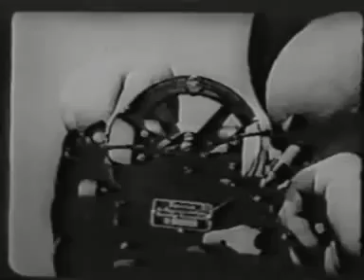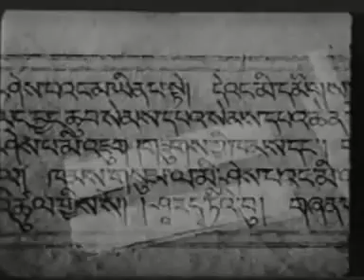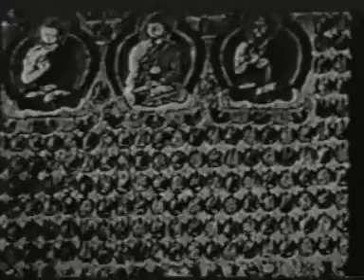H.A. Lettow, Ernst Schäfer: Geheimnis Tibet (1943) (filmed 1938-1939) Subtitled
Click 'CC' for English subtitles. Click 'Show more' for additional information.

In 1938 Nazi leader Heinrich Himmler sponsored an expedition to Tibet lead by several Nazi SS scientists to study the regions flora and fauna, and to take scientific measurements of the Earths magnetic fields. The expedition was also sent to find traces of the orgins of the "Aryan" race in Tibet which was where Himmler thought evidence of could be found. This film is a Nazi era documentary of that expedition.

Credited cast:
Bruno Beger
H.A. Lettow (Gestaltung)
Horst Preußker (Narrator)
Ernst Schäfer